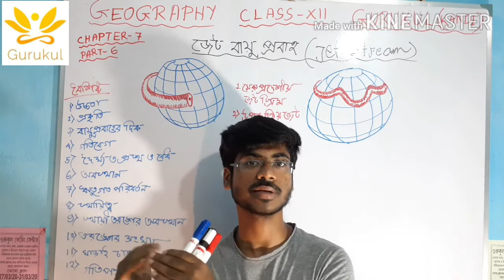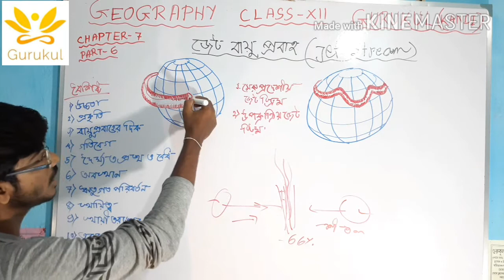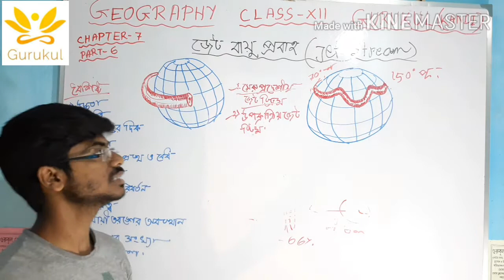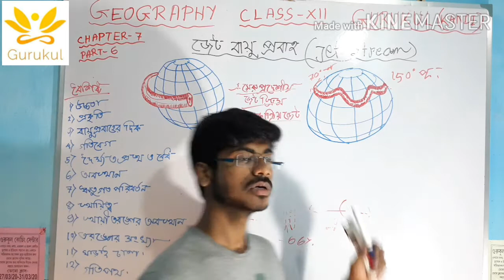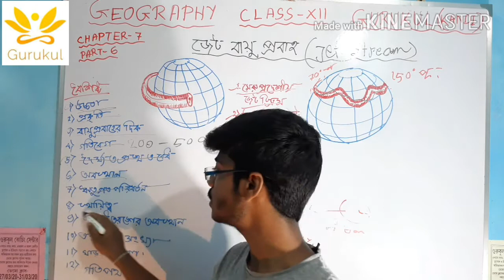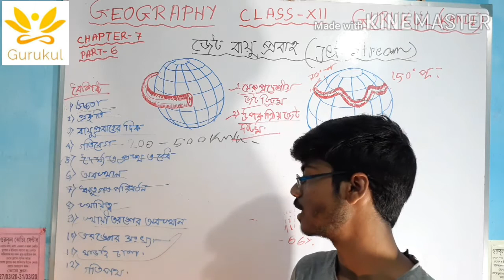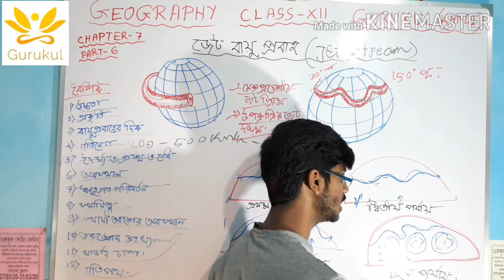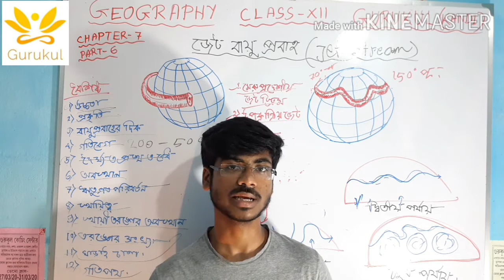GURUKUL_BIKRAM_SIR jet stream in bengali /GURUKUL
55 days challenge/all geography syllabus cover/class-XII/chapter-7/part-6

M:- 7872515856